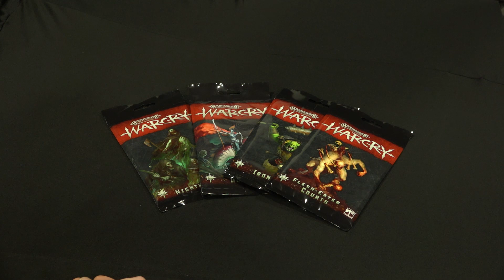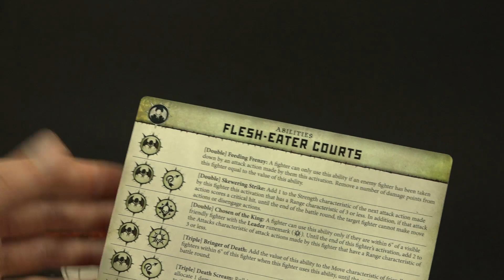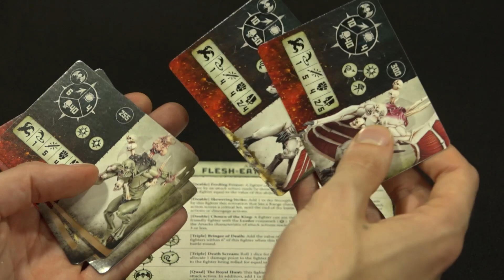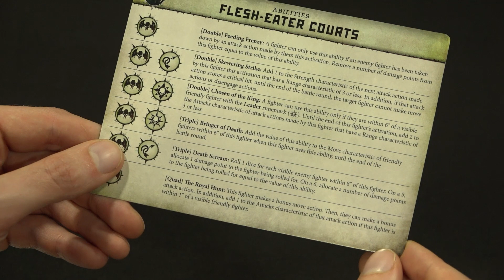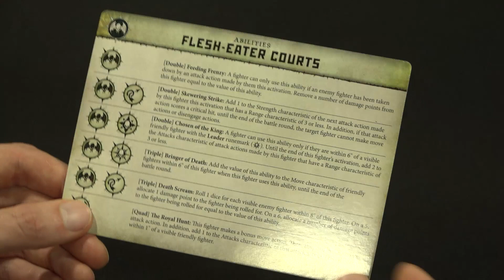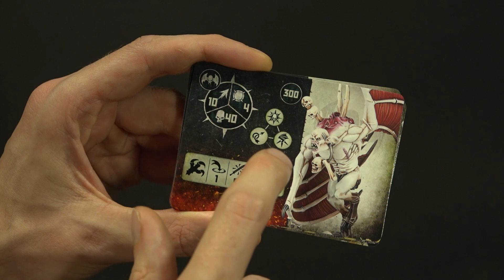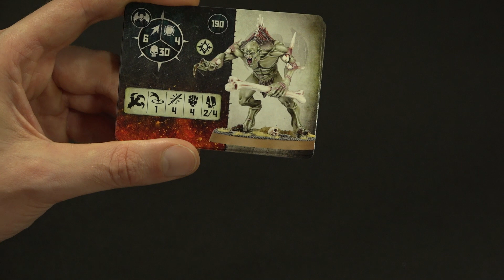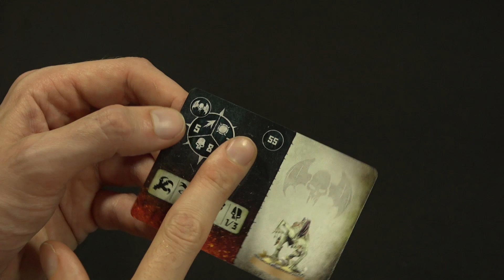HOW MANY WOUNDS?! WarCry: Flesh-eater Courts UNBOXING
The Jules and Ghouls express sets off with another WarCry unboxing thanks to the good people at Games Workshop.

Huge beasts, terrifying beasts and a cute little Ghast. Let's take a look at whats in store for the Flesh Eater Courts now they can be taken as a warband option for WarCry!